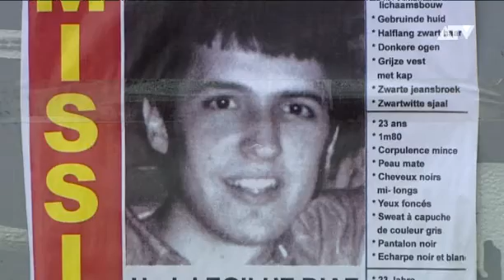Lichaam Steven Mboyo teruggevonden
In het Antwerpse vijfde havendok is vanochtend een levenloos lichaam gevonden, vermoedelijk van de vermiste student Steven Mboyo. Die verdween drie weken geleden aan de Brouwersvliet, tijdens een nachtje stappen. Een autopsie moet duidelijkheid geven over de precieze doodsoorzaak. Volgens het parket zijn er voorlopig geen aanwijzingen dat er geweld mee gemoeid zou zijn.